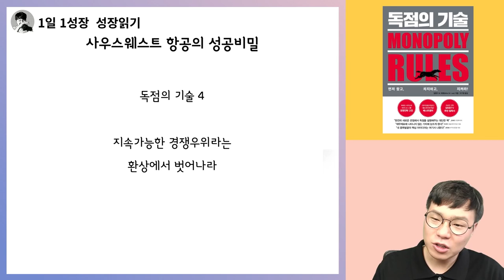가격이 싸서 성공한게 아니다? 사우스웨스트항공사의 진짜 성공 비밀 I 독점의 기술 5